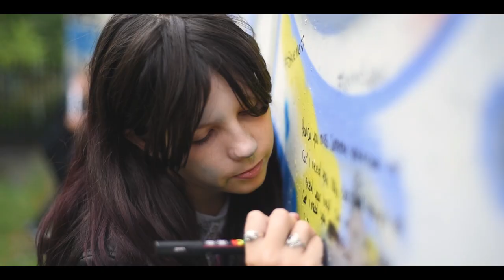Into The Future, Art Endgame